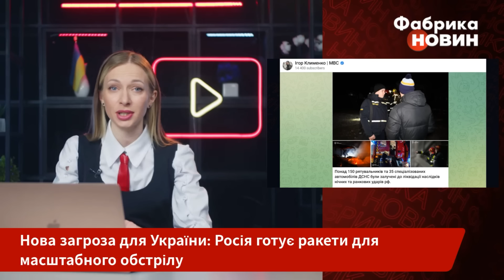🚀Готуйтеся! РФ ВИПУСТИТЬ ВСІ ЗАПАСИ КАЛІБРІВ. Буданов розкрив час удару. До атаки усе готово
Україну чекають масштабні обстріли найближчим часом. Ворог готує “Калібри”, заявив керівник Головного управління розвідки Кирило Буданов. Запаси Х-101, якими в більшості окупанти атакують Україну - у росіян скорочуються. За словами глави ГУР, “Калібри” вже абсолютно готові до застосування. Говорячи про застосування протикорабельних ракет "Циркон", Буданов зазначив, що в окупованому Криму розташовано щонайменше кілька пускових установок, які можуть запускати цей тип ракет. Деталі - на “Фабриці новин”.